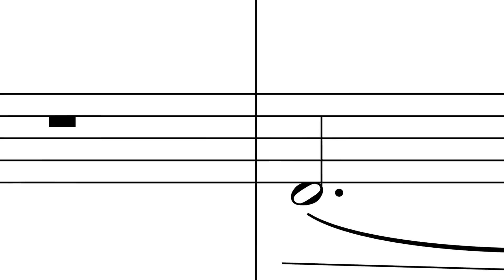NASA WARNS Voyager 1 Has Made An IMPOSSIBLE Discovery After 45 Years!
In this video, we discuss NASA's urgent warning about Voyager 1's latest discovery after 45 years in space. This impossible find challenges our understanding of the universe and could have profound implications for space exploration and science. Join us as we unravel the mystery and explore what this discovery means for the future.